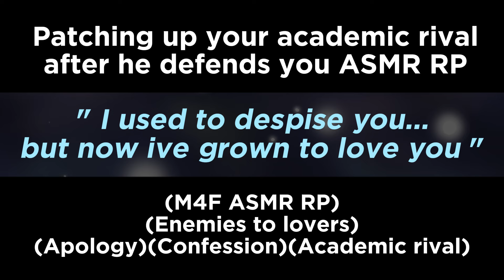Patching up your academic rival after he defends you (M4F ASMR RP)(Enemies to lovers)(Confession)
(M4F ASMR RP)Enemies to lovers)(Apology)(Confession)(Academic rival)